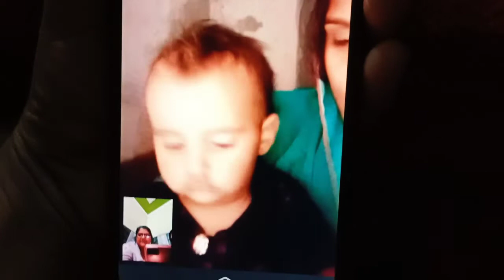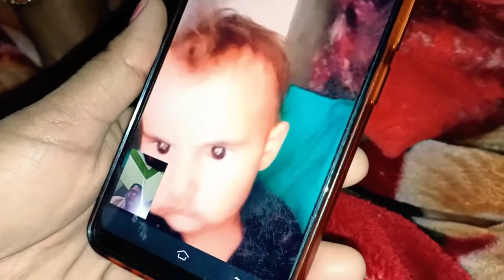Tiddi se video calling/Missyou/JPUVlog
Hey Guys

Please hume support karo

Humari video dekho

Please guys hume dil se support kro